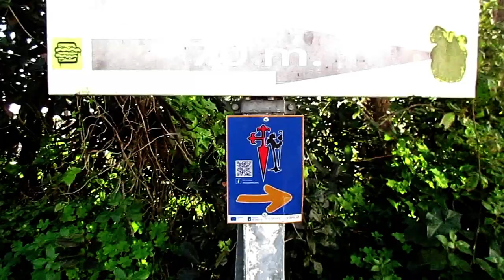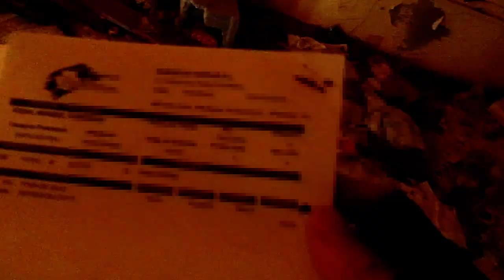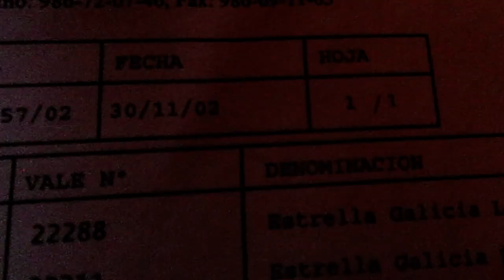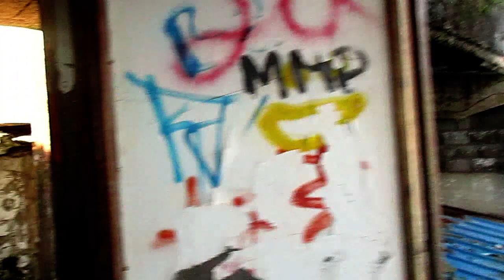Ruta a la cetárea abandonada hace 17 años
Por este lugar he pasado muchas veces en bici y siempre creí que se trataba del típico restaurante de costa con buenas vistas...
Resultó ser una cetárea, lugar donde depuran y envasan el marisco para su venta y distribución. Abandonado en el 2002.